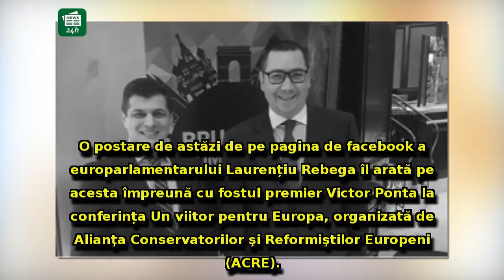Partidul lui Victor Ponta are europarlamentar